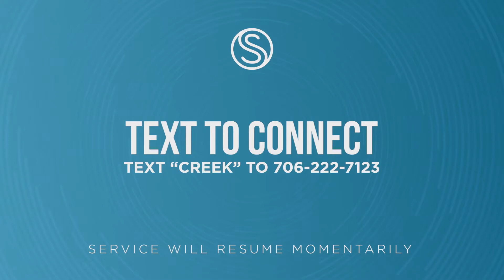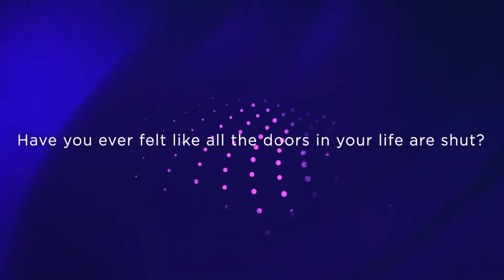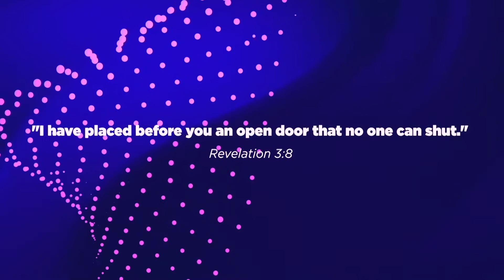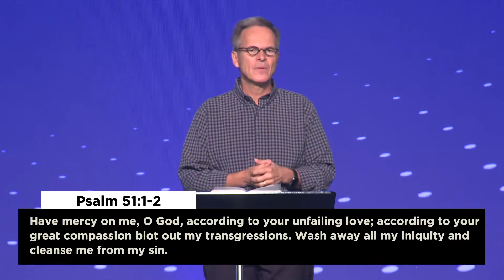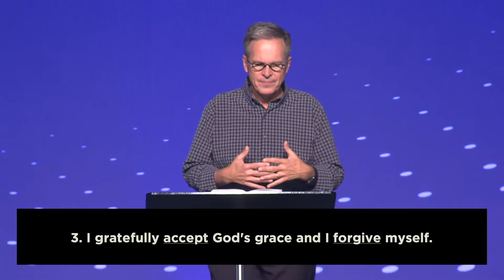Time to Dream - Part 4 | A Second Chance to Dream Again | Dr. Marty Baker - FULL SERVICE